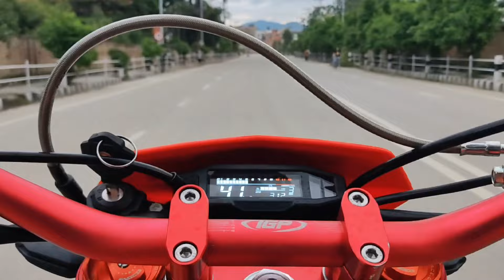crossfire rm 250 | ride to dhapakhel | sasto vlog 🔥🔥